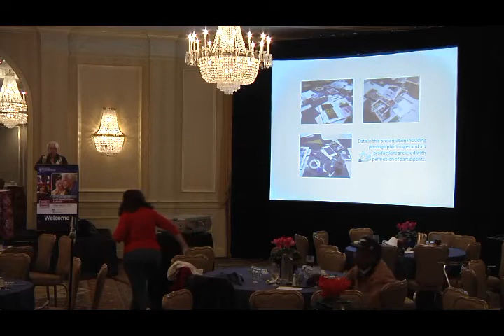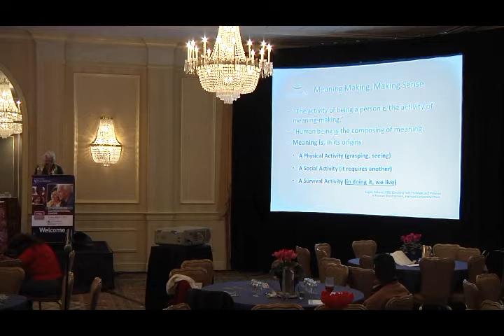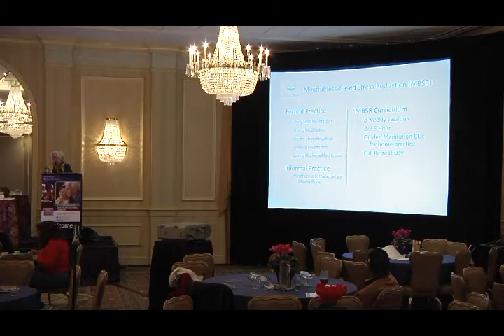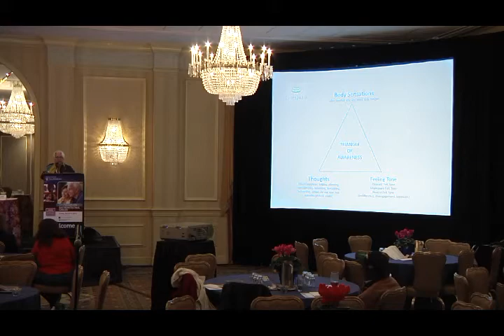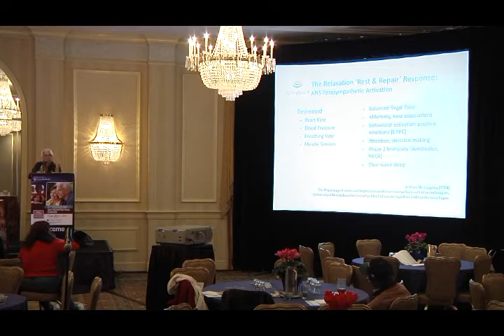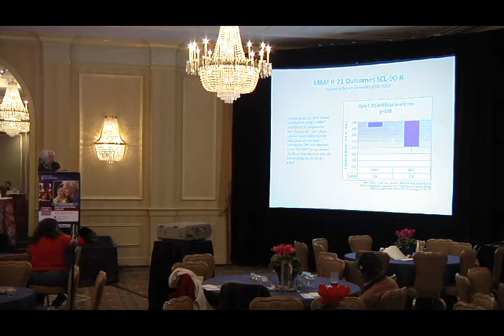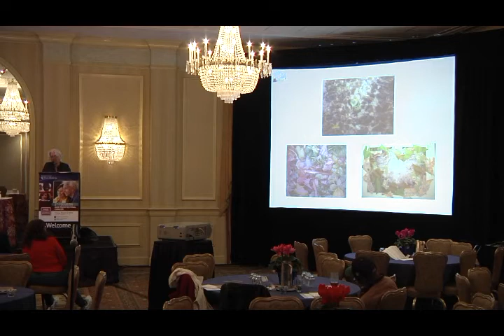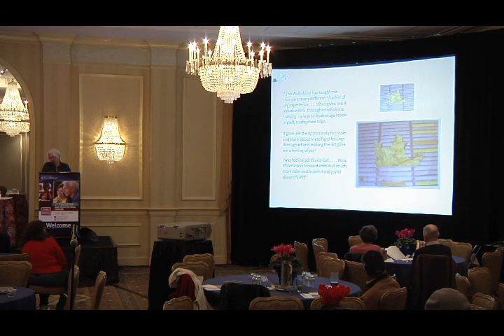2012 Focus On Gastrointestinal Cancers Conference - Mindfulness Based Art Therapy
The Focus On Gastrointestinal Cancers Conference is a full day designed to address the personal and medical issues facing those with gastrointestinal cancer (colon, rectum, esophagus, stomach cancer).